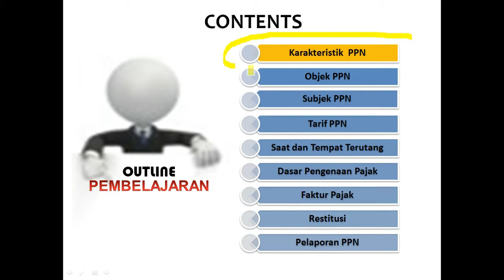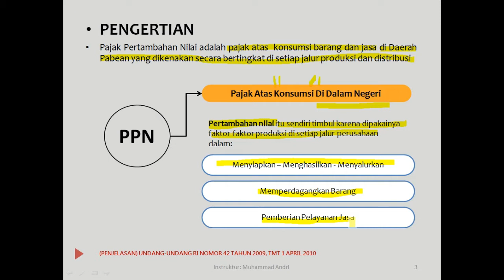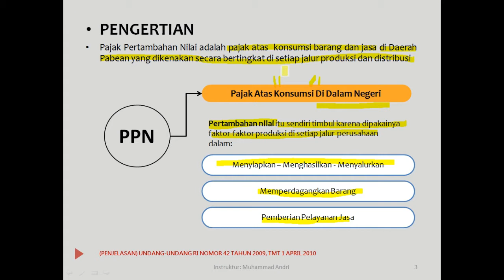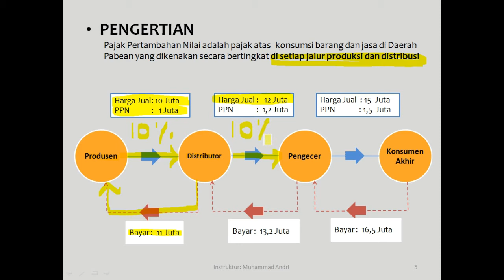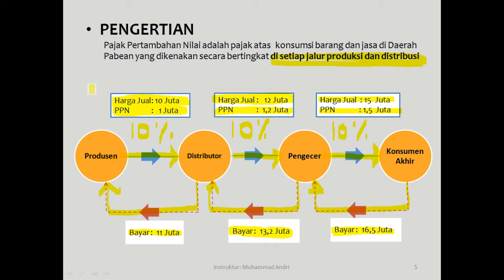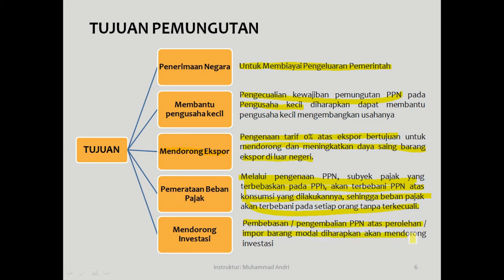1. Pengertian PPN (Materi PPN)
Pengertian PPN